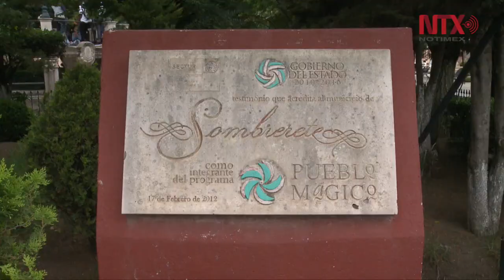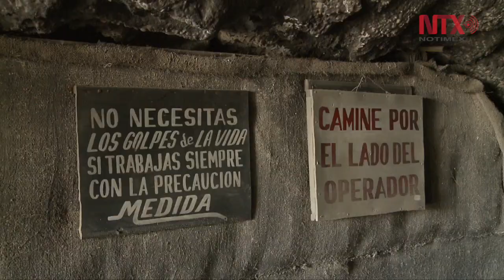Después de 11 años en huelga, mina de Sombrerete reactiva economía de la región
Luego de permanecer cerrada 11 años por una huelga, la mina San Martín comenzó a ser rehabilitada el pasado 21 de agosto, situación que  levantó el ánimo entre los habitantes de este municipio, ya que se reactivará la economía de la región que se vio afectada por la falta de empleo.